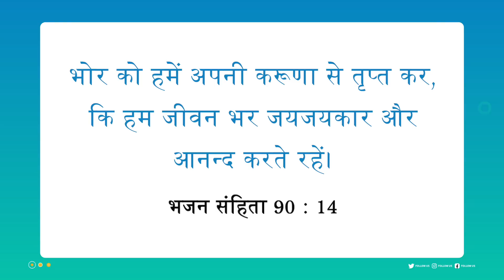यीशु के साथ चलना | भाई मोहन सी. लाज़रस | नवंबर 19 | Hindi